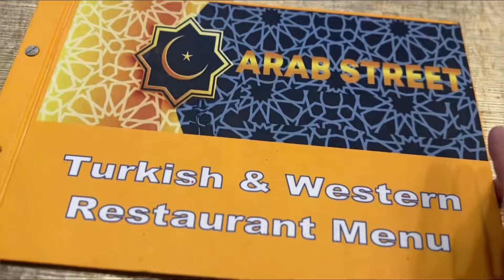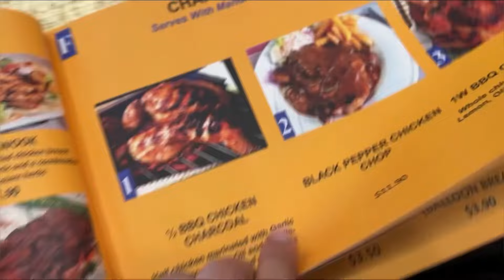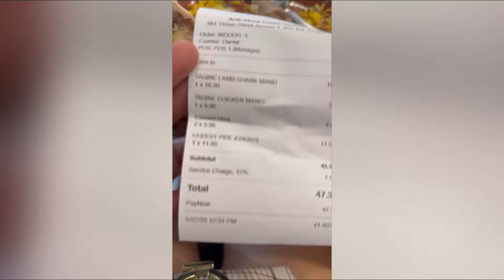Lunch at Arab street Turkish Restaurant! Must try!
A wonderful place to indulge your craving for turkish arabic foods… must try here in Singapore! Located at BLK 661 YISHUN Ave4, #1-431